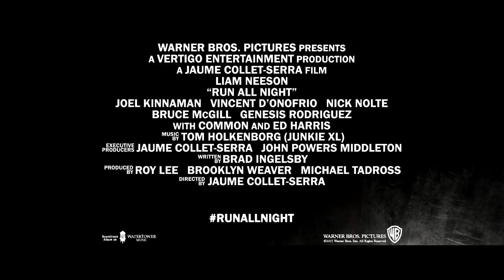Run All Night (2015) Relentless Clip [HD]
Run All Night (2015) In Cinemas March 19
Follow Roadshow Films online:

An aging hit man takes on his brutal employer to protect his son. Directed by Jaume Collet-Serra, starring Liam Neeson, Genesis Rodriguez and Joel Kinnaman.